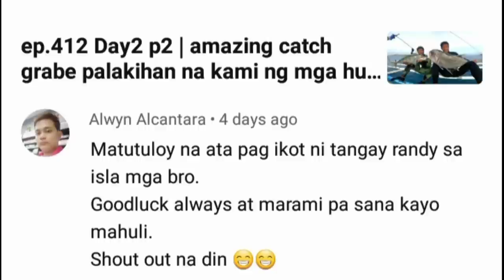Ep.416 Day2 | The sea monster Barracuda | Freediving Hunting Big Fish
Dayo Fish adventure Freediving Spearfishing